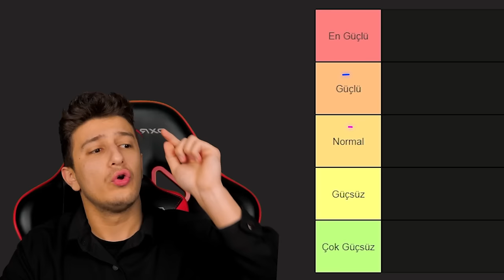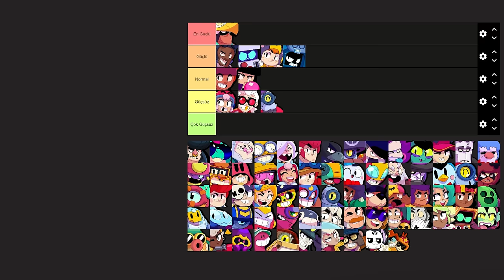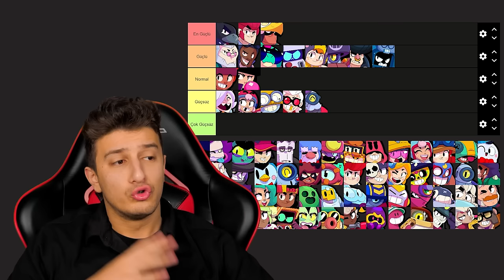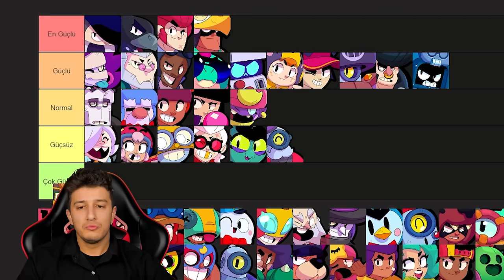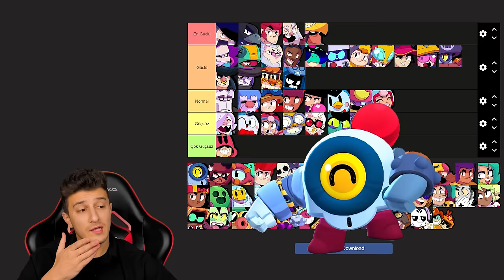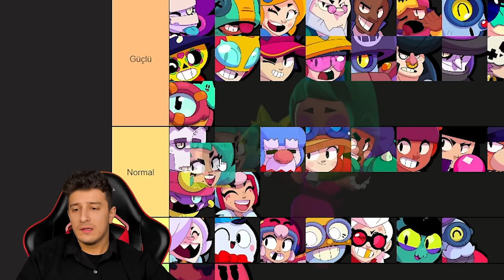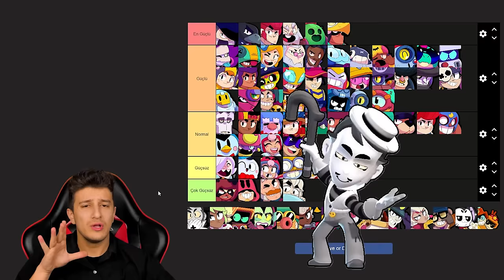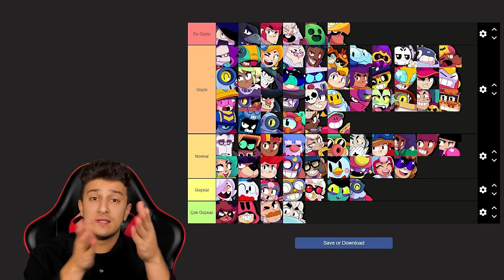EN GÜÇLÜDEN EN GÜÇSÜZE BRAWL STARS KARAKTERLERİ SIRALAMA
Merhaba XO Ailesi , Bugün brawl stars ta oyun daki en güçlü karakterleri sıraladık , gerçekten çok komik çok eğlenceli bir video oldu , iyi seyirler.